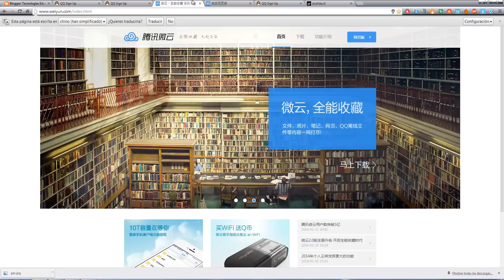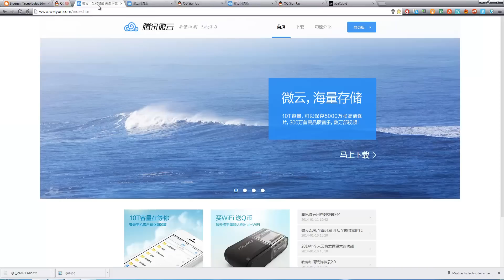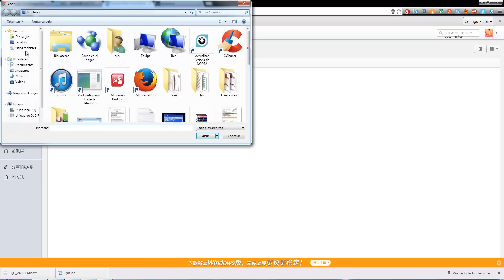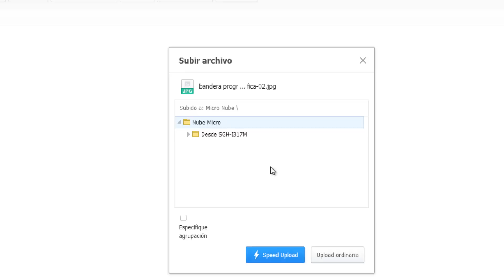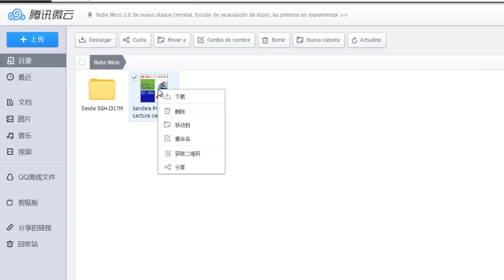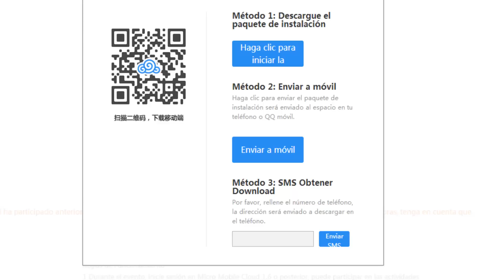Weiyun nube de 10 TB de almacenamiento Tutorial